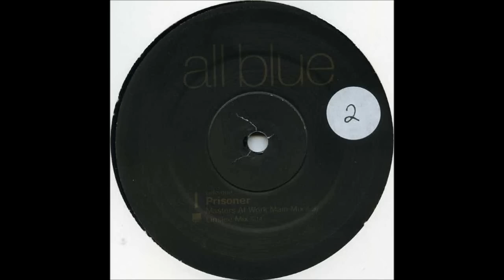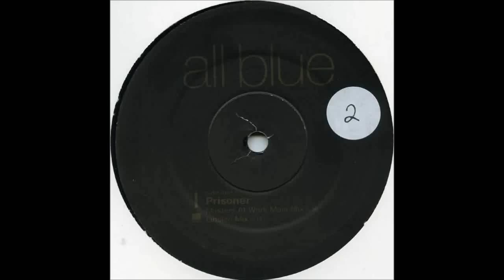(1999) All Blue - Prisoner [Masters At Work Main RMX]